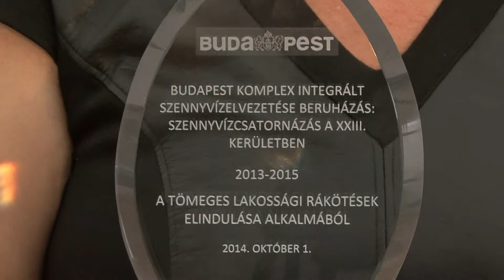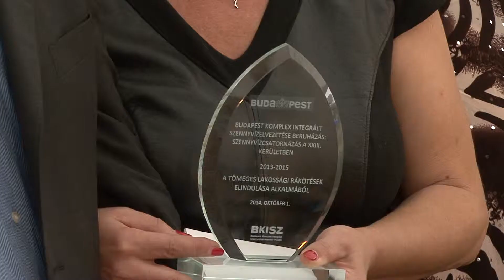csatornázás interjú Tarlós István és Orbán Gyöngyi